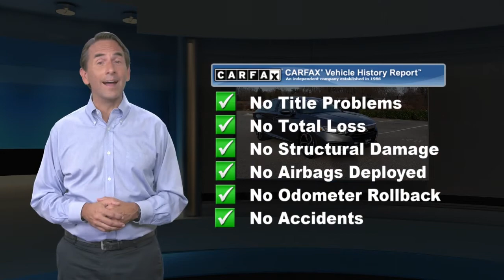Certified 2020 Honda Accord Sedan EX-L, Randallstown, MD 081648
2020 Honda Accord EX-L APPLE CAR PLAY, BLUETOOTH, BLIND SPOT MONITOR, BACK UP CAMERA, ALLOY WHEELS, ONE OWNER CLEAN CARFAX, BALANCE OF FACTORY WARRANTY, LEATHER SEATS, HEATED SEATS, KEYLESS ENTRY, ANDROID AUTO, CRUISE CONTROL, PREMIUM WHEELS, Gray w/Leather-Trimmed Seats.***EXCLUSIVE CERTIFICATION ON ALL VEHICLES*** Buy online ! -Email -Text WE WILL DELIVER YOUR EXCLUSIVE VEHICLE TO YOUR FRONT DOOR! See dealer for details. All prices exclude,tax, tags, $499 Dealer Processing Fee (not required by law) and certification. Some vehicles prices require financing through one of our lending institutions with approved credit. To receive this internet price, you must print and present this page to the sales team upon arrival. All vehicles subject to prior sale.

[RLVID:1716:ab4b24f286acf2a0:e889a739e42474fb:1]